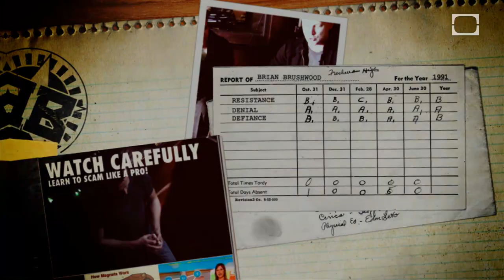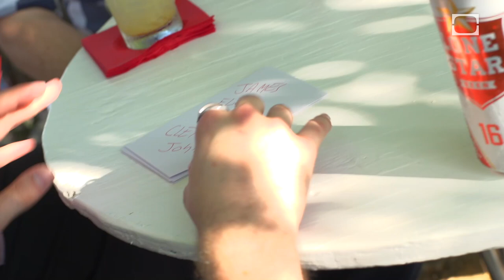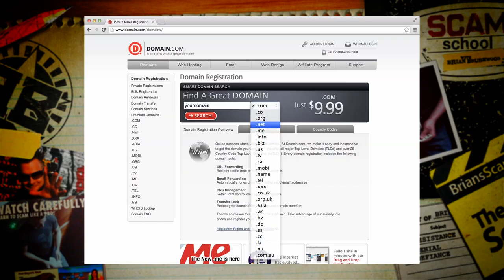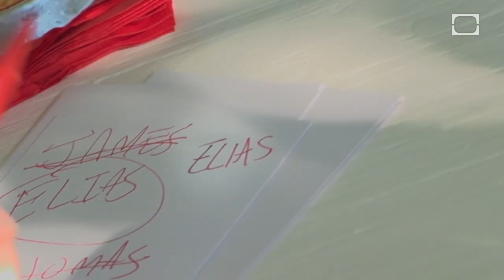Uncover SECRETS with a Sneaky Mind-Reading Trick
Jonny Zavant joins Brian to teach us this mind reading miracle. Spoiler alert - it's all a dirty SCAM!  What trick can you come up with using this utility move?

Huge thanks to Jonny for helping us out again this week!  You can find him here:

This episode of Scam School was made by these gnomes in their secret garden:
Brian Brushwood, host & executive producer
Adam Lyons, producer
Brooke Shedd, production manager
Kody Gibson, camera / editor
Jeffrey Buras, camera
Taylor Thompson, camera / editor
Alice Chan, production assistant
Stuart Hargrove, production assistant

Recorded at Papi Tino's in Austin, TX